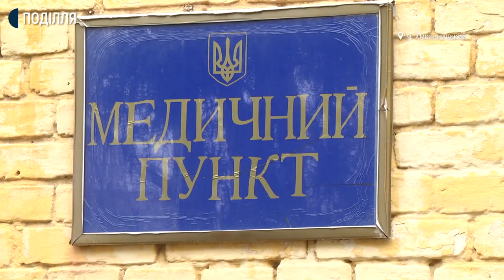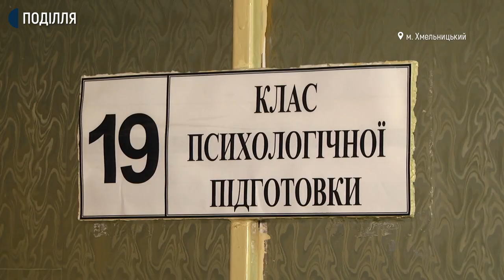Як бажаючи служити у 8 полку спецпризначення проходять відбір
Двоє із десяти бажаючих, служити у восьмому полку спеціального призначення сил спеціальних операцій пройшли відбір, який складався з чотирьох етапів. Про це Суспільному розповів офіцер групи зв’язків з громадськістю Олег Фугело. Додає, цьогоріч змінилися умови відбору до частини спец призначенців, що розташована у Хмельницькому.